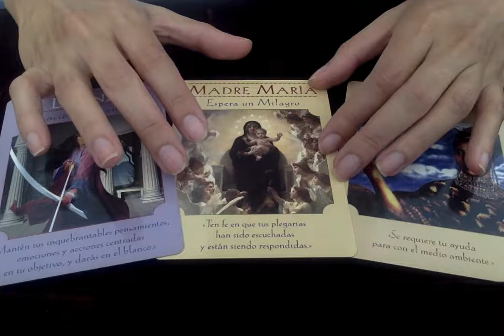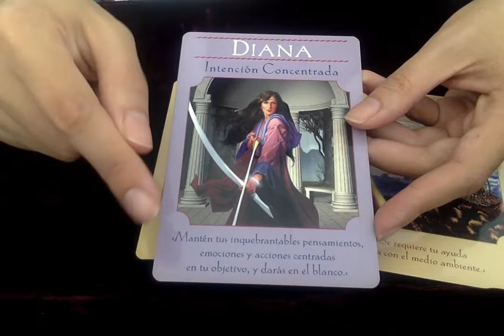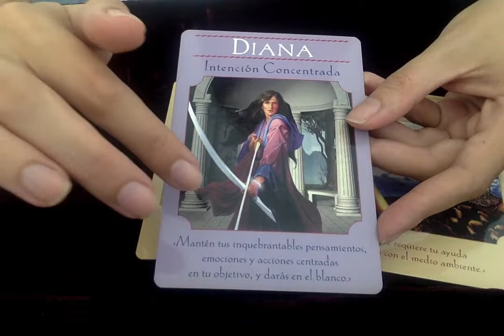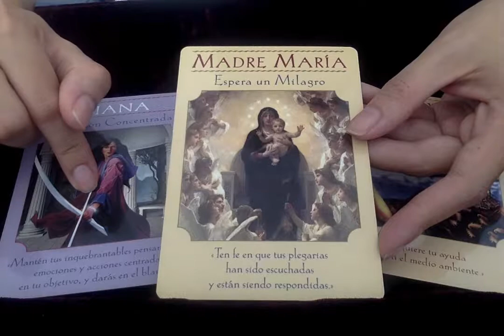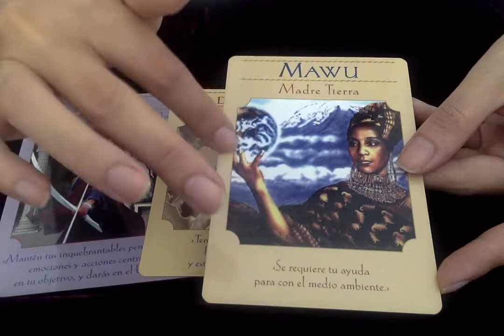Mensaje de Diosas 21 ene 2019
Mensaje de Diosas para la semana del 21 de enero del 2019.